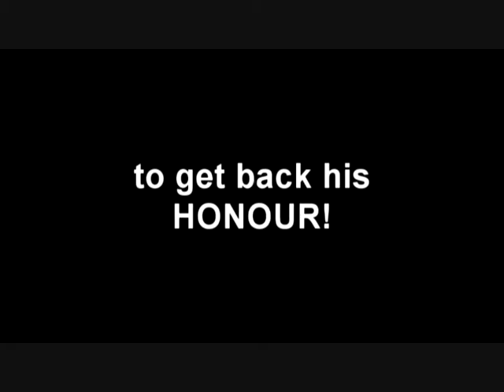KOVI - the movie!